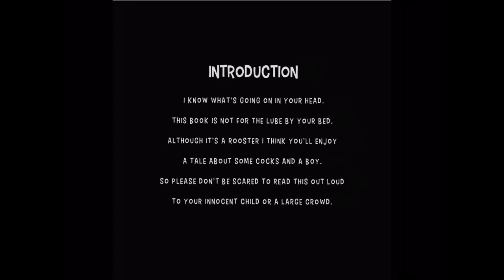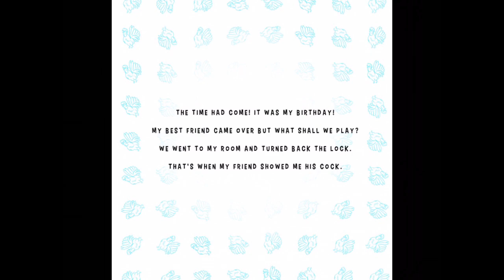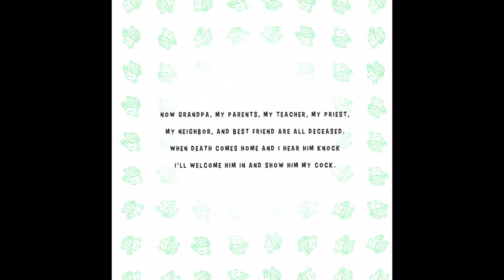Pipanory #78 Show Me Your Cockerel